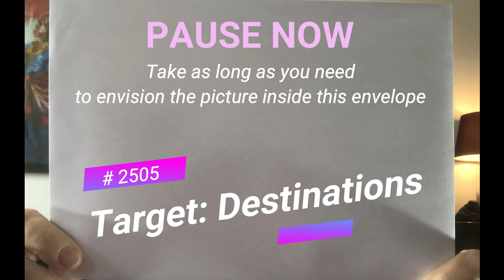Remote Viewing Tutorial 25th May